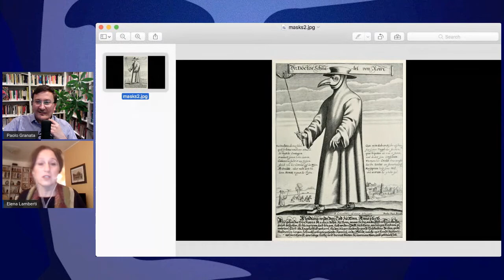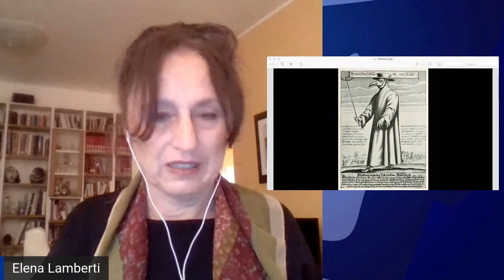Monday Night Webinars #1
The Monday Night Webinars: PandeMedia and Folklores from the Lockdown Age, live on the Marshall McLuhan Facebook Group, every Monday 8:00-10:00 PM EST.

To comment during the live stream, login on YouTube, or join the Marshall McLuhan Facebook group, granting StreamYard permisssion to see your name